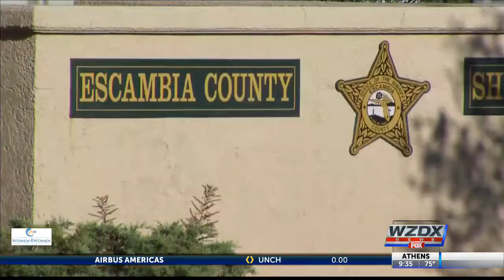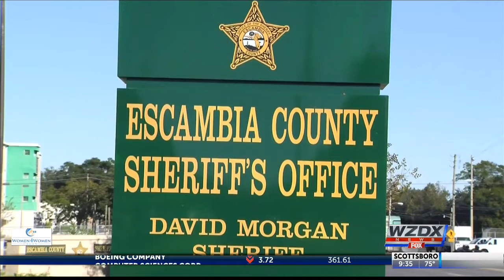Man tackled at Blue Angels air show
A family fun event ended aggressively on Pensacola Beach this past weekend.